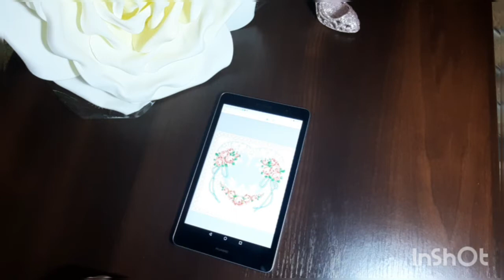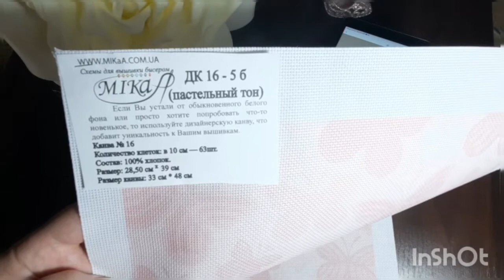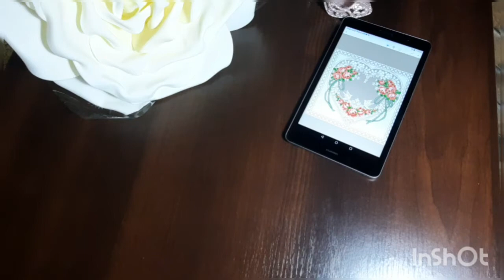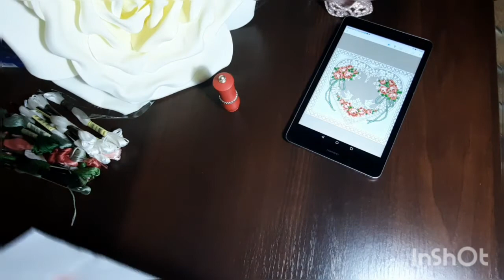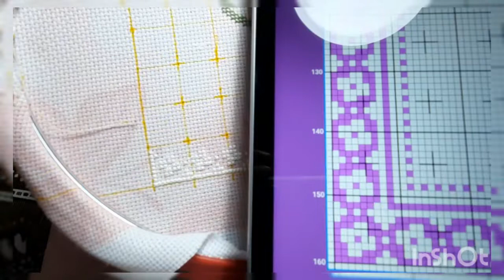вышивка крестом#СТАРТ,Метрика👰🤵,експеримент с дизайнерской канвой.Продвижения.🤔